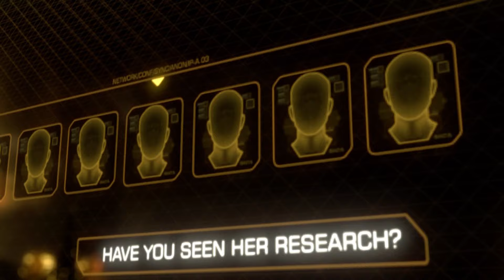Deus Ex Human Revolution Mission Welcome to the Revolution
Hello my name is Visual Walkthrough i am here to help you out with a game called Deus Ex: Human Revolution .